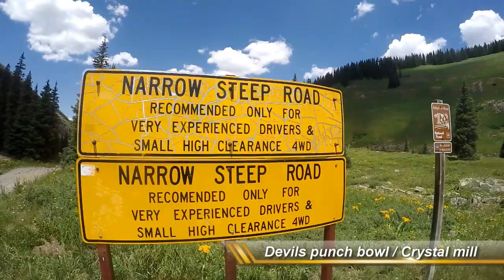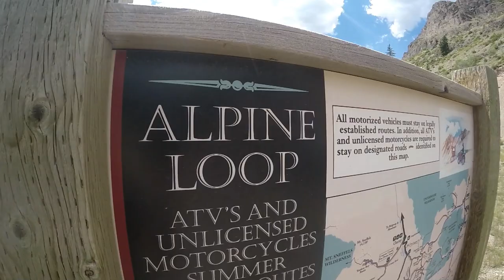Awesome places to ride ATV's in Colorado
During this ATV trip in Colorado we explored multiple trails and parks including the Devils Punch bowl/ Crystal Mill, Alpine Loop, Napoleon Pass, Taylor park, Tin Cup, ect. Enjoy